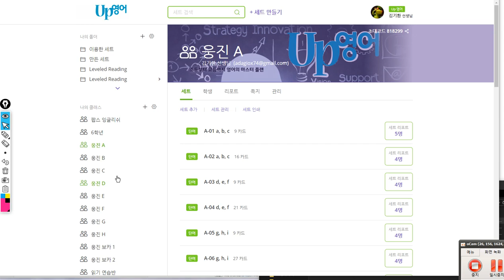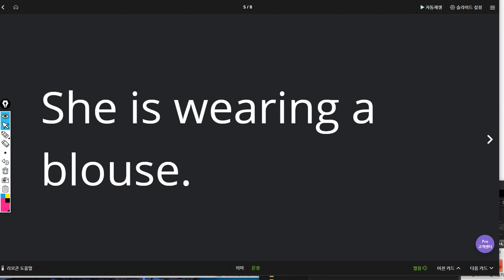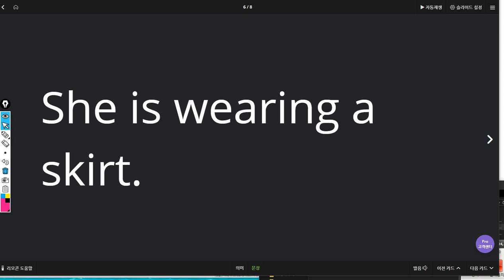조승민 2019 08 08 일대일